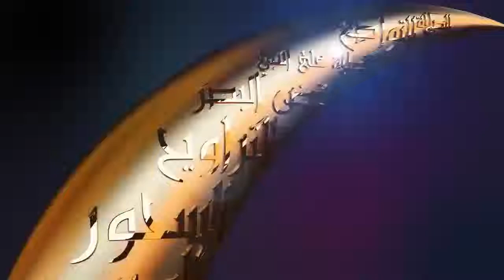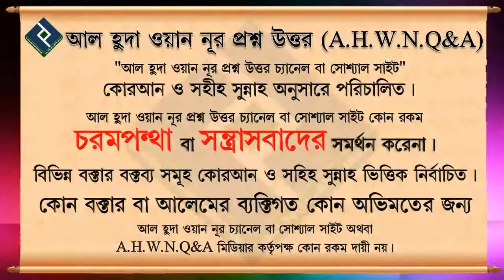চাল দ্বারা ফিতরা আদায় করা যাবে কিনা ᴴᴰ┇শায়খ সারোয়ার সালাফী